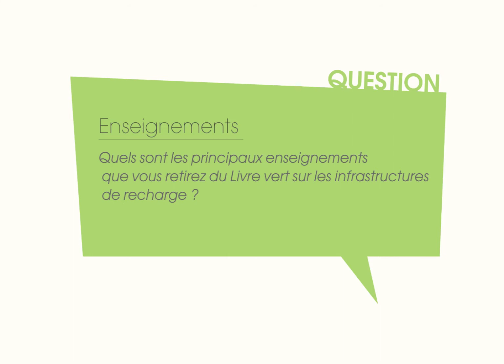Entretien avec Louis Nègre, Sénateur et Rapporteur du Livre Vert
Louis Nègre est le rapporteur du Livre Vert sur les infrastructures de recharge des voitures électriques. Il nous présente ici le bilan de ses réflexions.